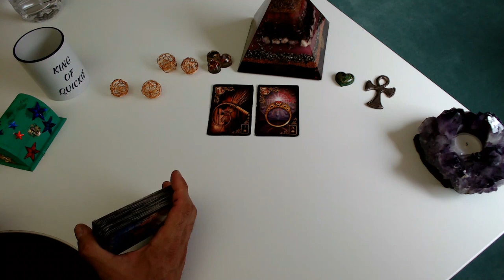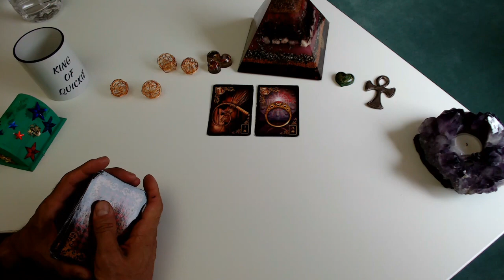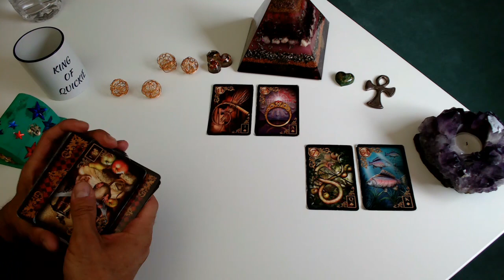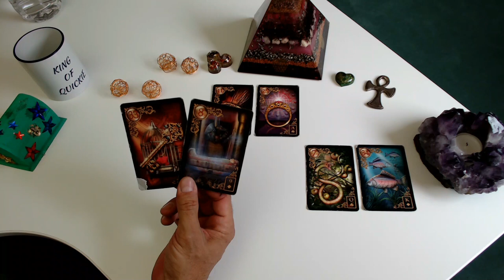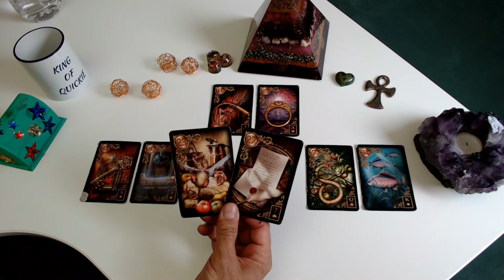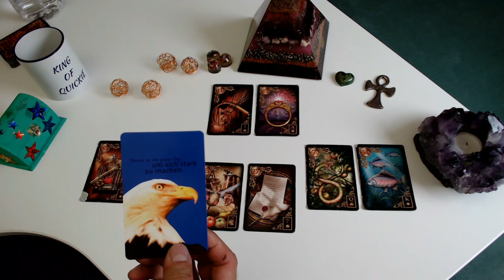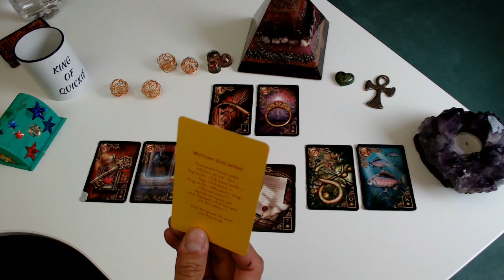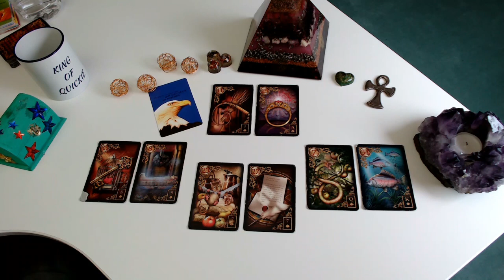🎉🎉🎉DEIN TAGESQUIKIE FÜR MONTAG DEN 03.05.2021🎉🎉🎉EIN GUTER TAG UM SICH STARK ZU MACHEN🎉🎉🎉